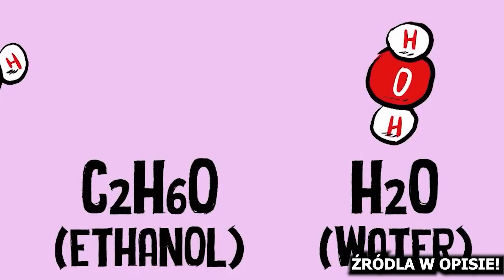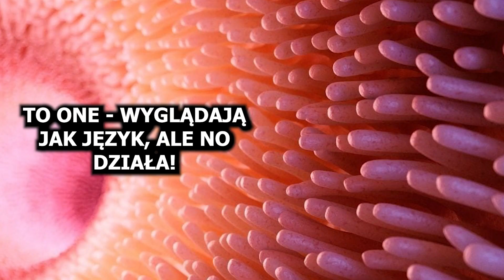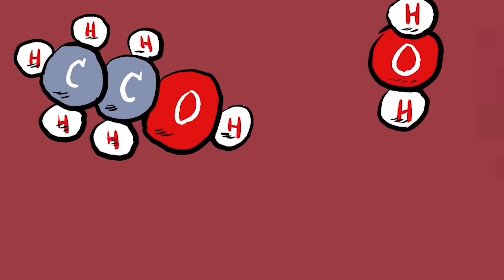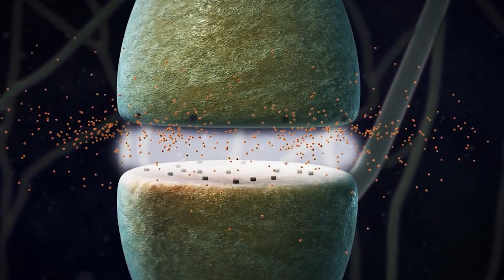CO SIE DZIEJE PO WYPICIU KIELISZKA WÓDKI?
WAŻNE - jak mail nie dojdzie to sprawdź spam! Albo dział "oferty"!